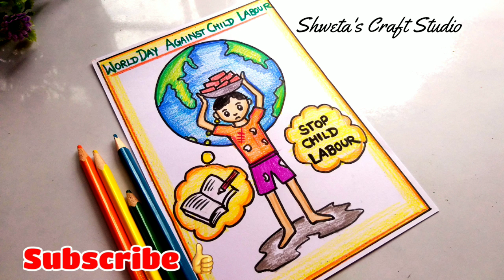STOP Child Labour | World day Against Child Labour Drawing | Anti Child Labour Day India Drawing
Hi everyone, welcome to " Shweta's Craft Studio  " .Today's video is about "Stop Child Labour, World day against child labour drawing "  with Oil Castles  colours " .Friends Do like ,Share ,Comment and Subscribe 🙏👍😊

Material Required:- Drawing Sheet
                                  Oil pastels
                                  Sketch Pen, etc...

Material : Drawing sheet, Oil pastels, sketch pen  etc
🌸 Material Link

Cello ColourUp Color Pencil Set

Sketch Pen

Drawing Sheet

Pencil Set

DOMS Fusion Pencil 10 Pcs

Apsara erase set

Camel Oil Pastel with Reusable Plastic Box - 50